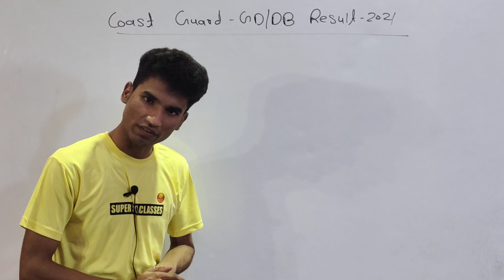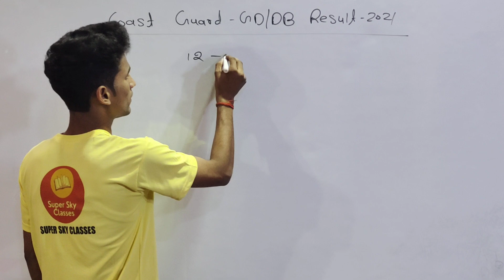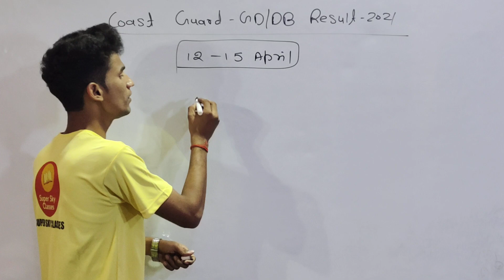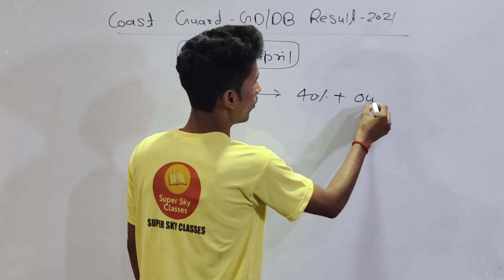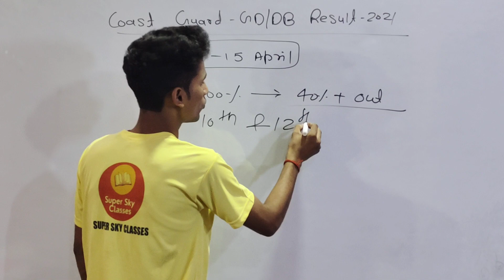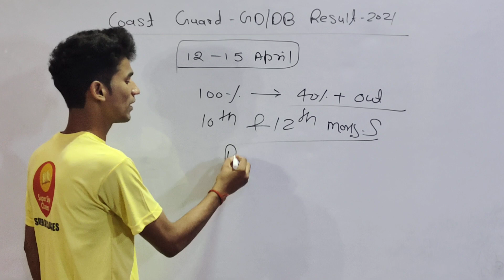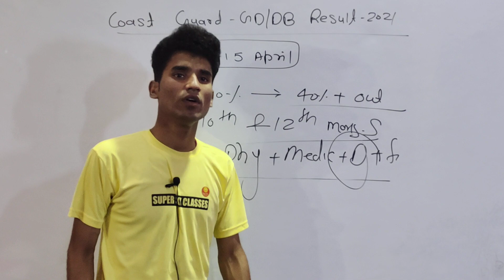COAST GUARD-DB/GD RESULT 2021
COAST GUARD NEW SYLLABUS 2021-

COAST GUARD MATHS SYLLABUS 2021-

COAST GUARD SCIENCE SYLLABUS 2021-